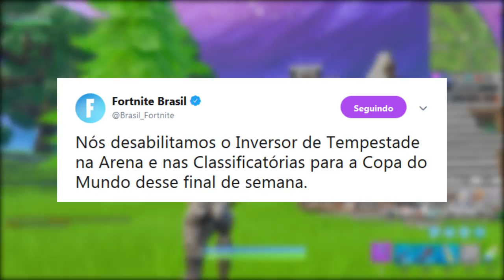FORTNITE - SKIN REMOVIDA, ITEM POLÊMICO e DESAFIOS V-BUCKS?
Fala rapaziada, Vagabbss aqui com mais um vídeo, e dessa vez falando muitas novidades do Fortnite Battle Royale, sobre skin removida, inversor de tempestade removido da arena, desafios v-bucks vazados, todos Fortbytes da semana 4 e muito mais. Espero que gostem :)